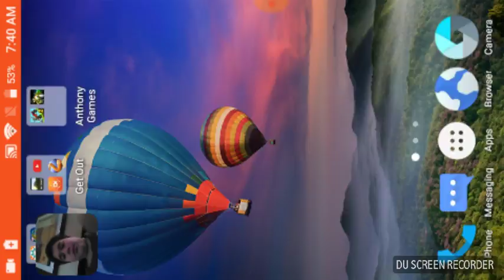February 20, 2018